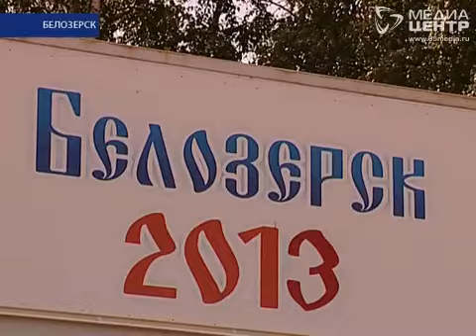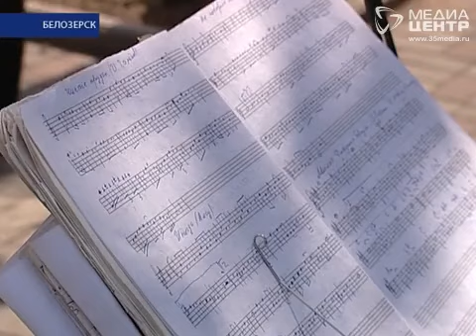Праздник в Белозерске